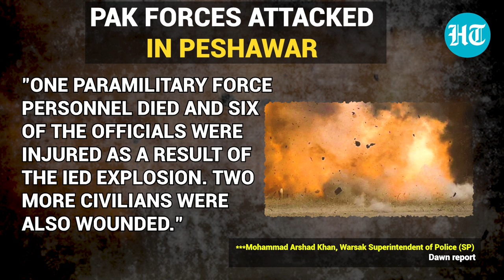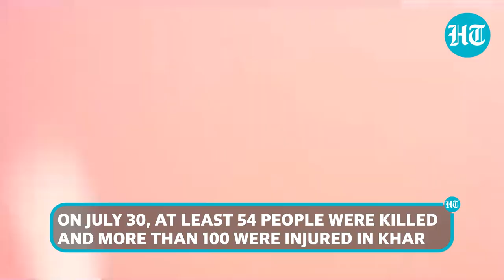IED Attack On Pak Forces' Convoy In Peshawar; Vehicle Gutted, Frontier Corps Personnel Killed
Pakistan continues to battle 'Taliban Jihadists' terror in Khyber Pakhtunkhwa. A fresh attack on Pakistani security forces has been reported in Peshawar. A paramilitary personnel was killed, while eight others, including two civilians, were wounded. The blast targeted a vehicle of the Pakistan Frontier Corps in a busy market area. An improvised explosive device (IED) was used in the attack, said Pakistani police.